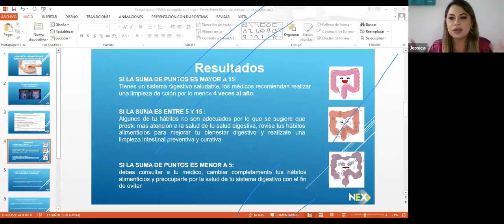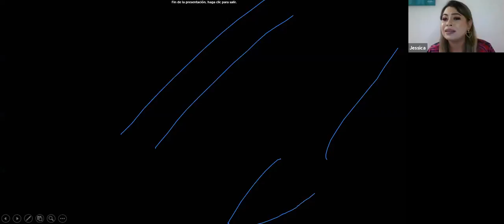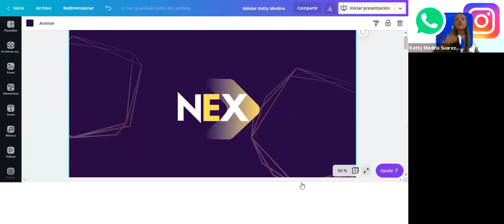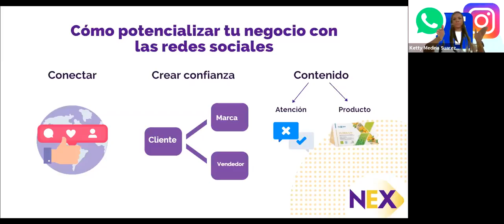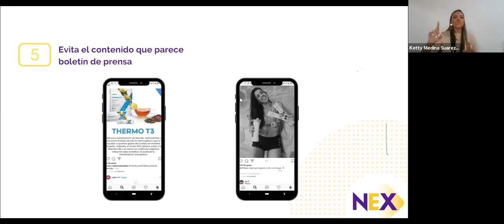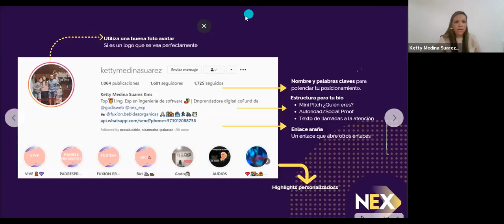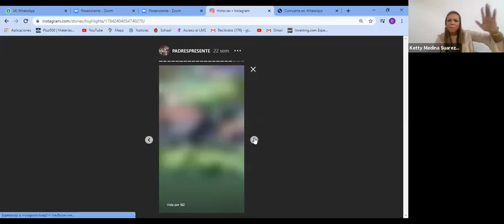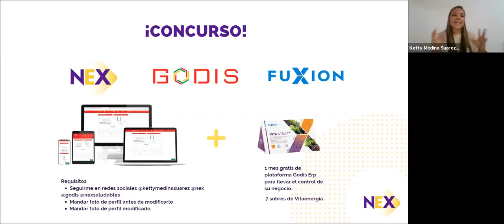Copy of GMT20200711 224912 M STER NE 1686x768